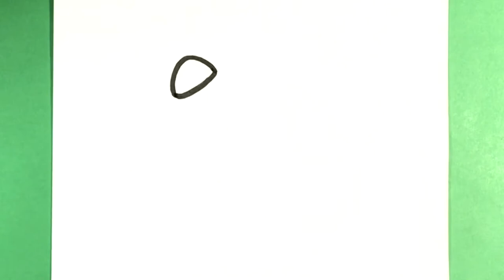how to draw kermit muppets jim henson cute drawing for beginners artist fun amazing step by step